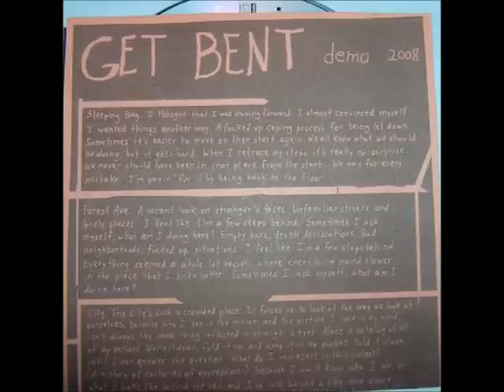Get Bent-Sleeping Bag